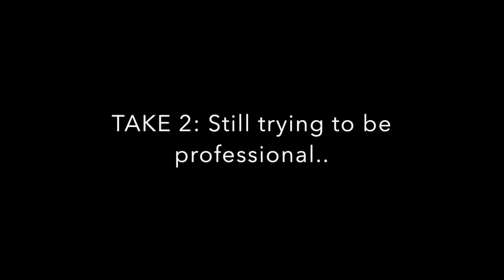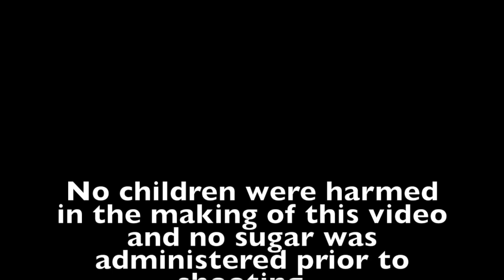EV Charger Unboxing FAIL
This video is about EV Charger Unboxing FAIL